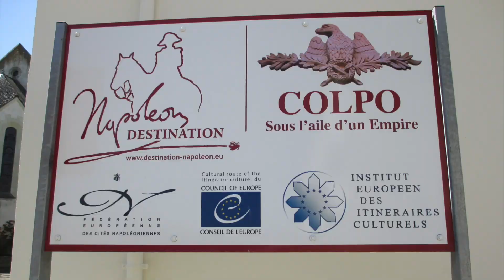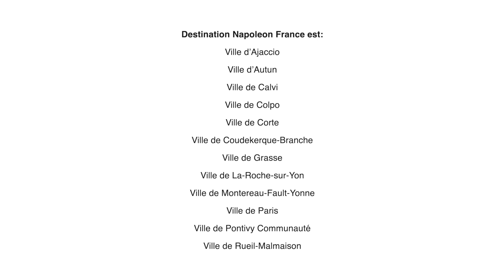Destination Napoleon France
Video produced within the framework of the Destination Napoleon France project, with the support of the French Ministry of Culture.